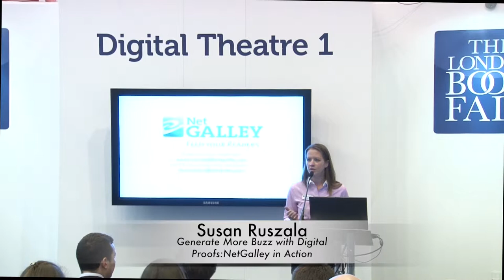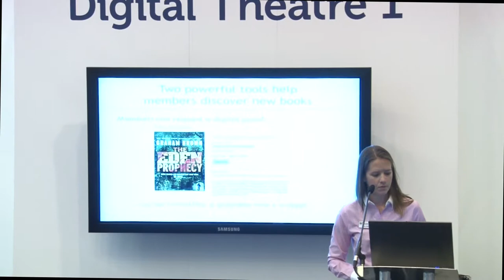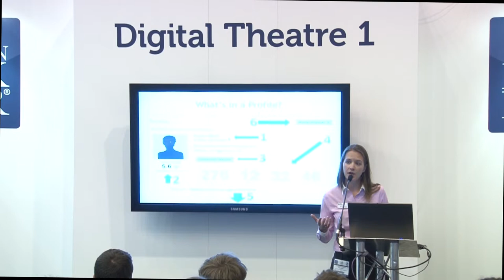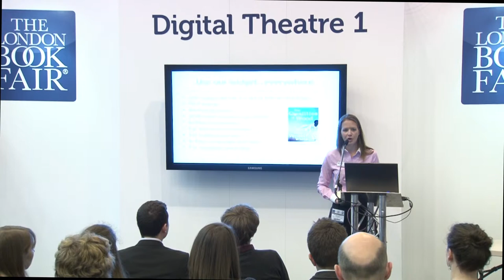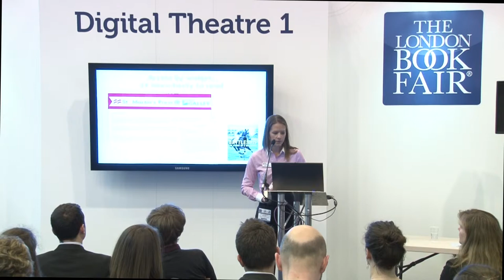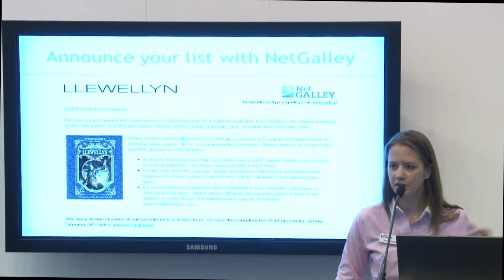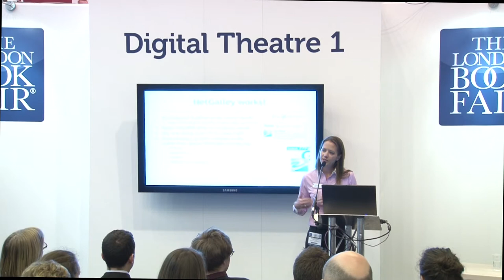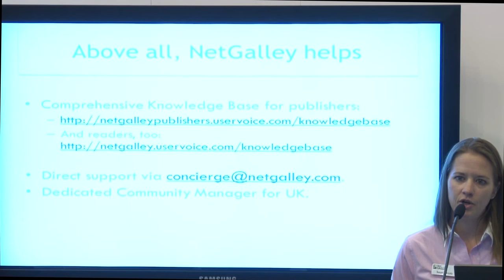'Generate More Buzz with Digital Proofs: NetGalley in Action'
Susan Ruszala (Firebrand Technologies & NetGalley)

The London Book Fair 2013